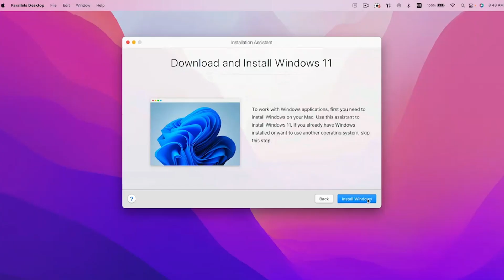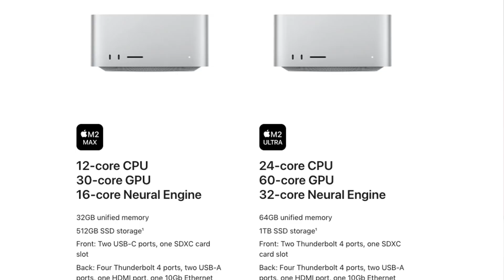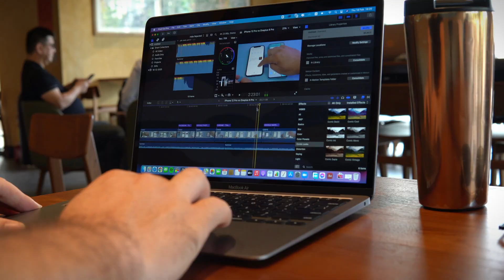To Hackintosh or Not in 2023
In this video we discuss wether Hackintoshing is still viable for some users in 2023, and who are those users.

🔖Chapters
0:00 Intro
0:39 Hackintosh is Not Dead
1:45 Use Case 1
2:15 Use Case 2
3:40 Compared to Macs
4:22 Verdict